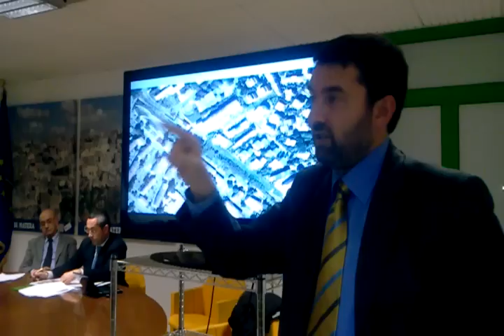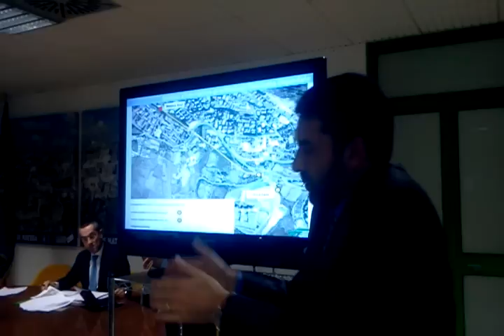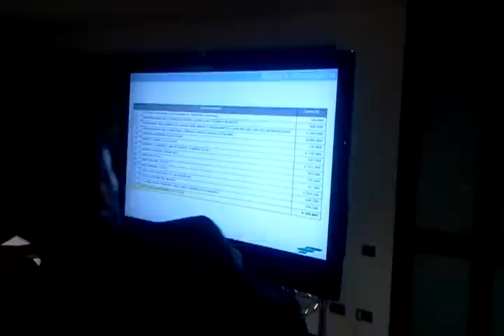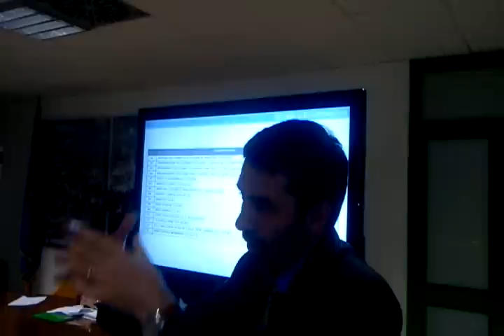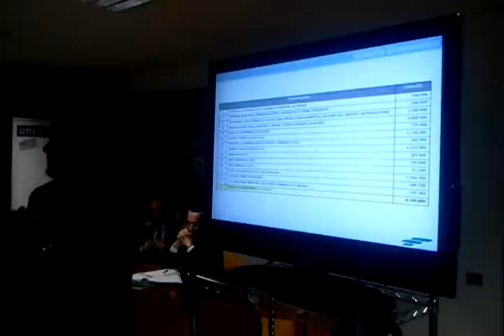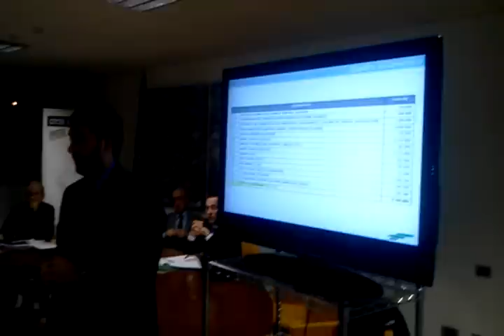Incontro Comune di Matera - Fal Ing. Ciurnelli.mp4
L' Ing. Stefano Ciurnelli illustra alla Giunta, Consiglieri comunali e cittadini il progetto della metropolitana leggera nella sala giunta del Comune di Matera.